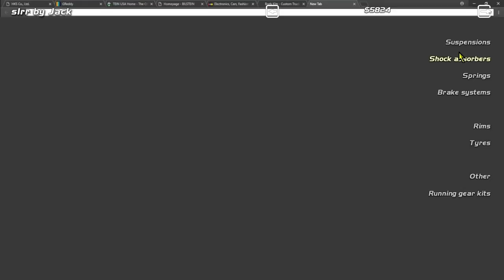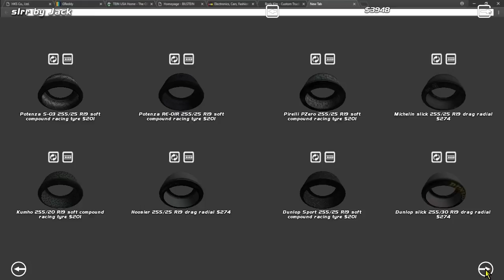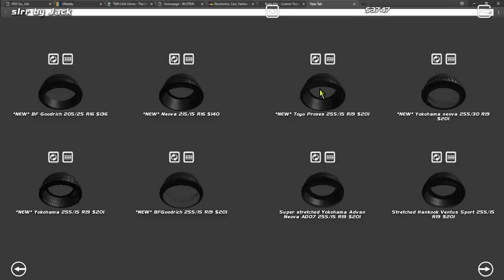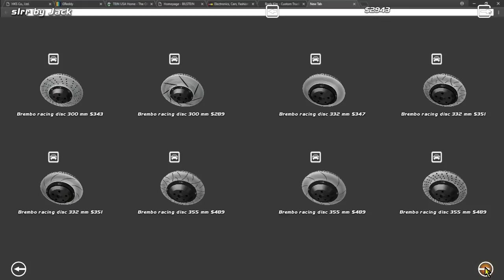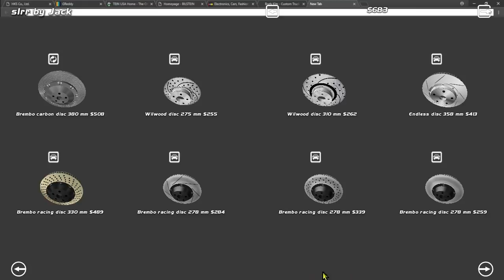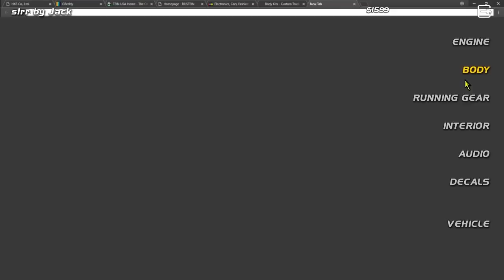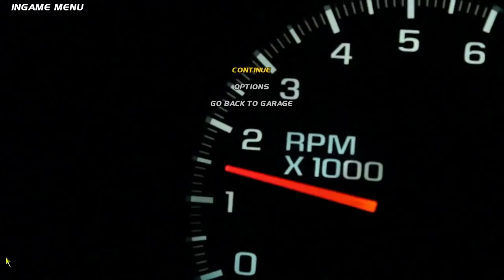Drifting on a Budget - SLRR - EP4 S2 - SUSPENSION & PAINT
►NEW PAINT MAKES THE CAR LOOK LEGIT.

►STEAM GROUP IS LIVE, JOIN UP!